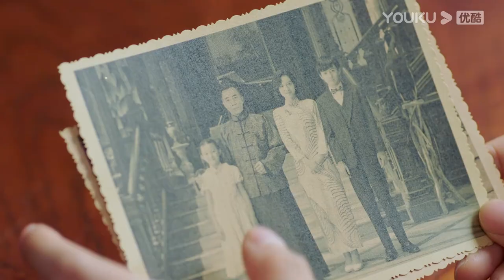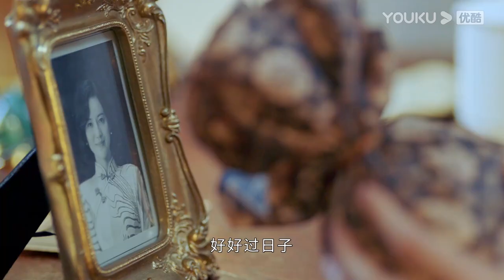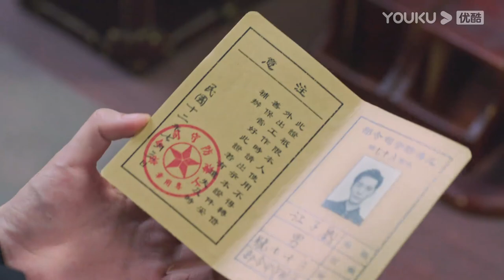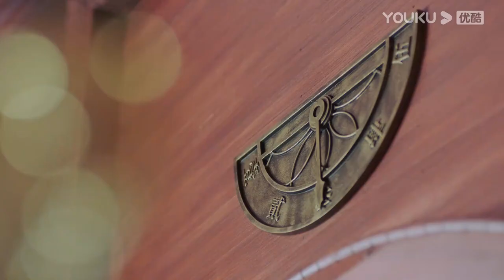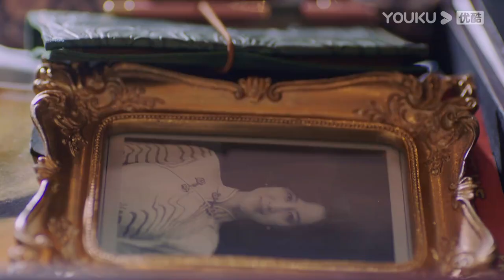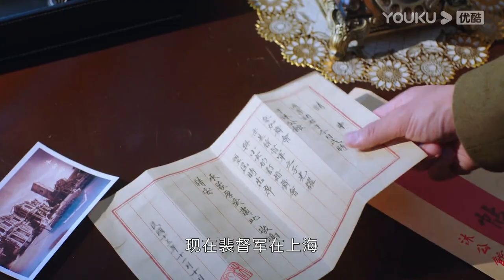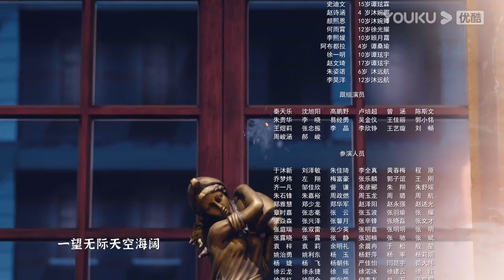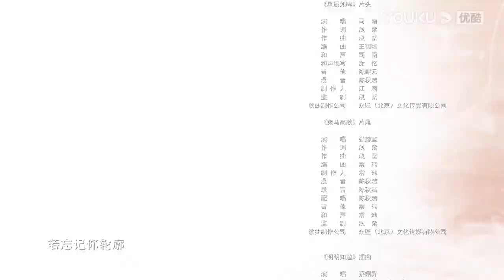[Fall In Love]一见倾心EP01| Perkahwinan Palsu dengan Marshal yang Suka Memerintah | YOUKU Malaysia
Sila muat turun APP antarabangsa YOUKU untuk menonton "Fall In Love" di mana-mana sahaja dengan berbilang sari kata. Jangan lupa sertai keahlian YOUKU APP antarabangsa dan anda akan mendapat akses khas keahlian dan menikmati drama lebih awal!

[Fall In Love 一见倾心] [Fall In Love 一见倾心] Pada tahun 1926, Mu Wan Qing membawa abu ibunya kembali ke China untuk pengebumian. Dengan berpura-pura menyerah kepada bapanya, Mu Wan Qing ingin mencari sebab sebenar ibu bapanya berpisah dan adik-beradiknya meninggal dunia. Sementara itu, rampasan kuasa berlaku di kalangan tentera Shanghai, dan Tan Xuanlin menjadi komander tentera yang baharu. Walaupun dia milik kuasa besar, hidupnya rasa sperti berjalan di atas ais nipis. Xu Guang Yao, anak Komander Yue Cheng, adalah seorang yang dihormati dan dikagumi. Bagaimanapun, beliau tidak menyukai perebutan kuasa dalam bidang politik.

Kebetulan, Mu Wan Qing, Tan Xuan Lin dan Xu Guang Yao bertemu dan berkawan antara satu sama lain. Mu Wan Qing dengan sengaja mendekati Xu Guang Yao dan mendapat sokongannya untuk memastikan kedudukannya dalam keluarga Mu. Sementara itu, Tan Xuan Lin bekerja bersama Mu Wan Qing untuk menyiasat kes lama yang berkaitan dengan keluarga Mu. Mereka bertiga mengalami banyak cabaran, dan akhirnya menyedari kepentingan melindungi ibu negara mereka.

★Dibintangi: Chen Xingxu/Zhang Jingyi/Lin Yanjun/Chen Xinyu/Cai Yuhang/Ma Yue/Yuan Ruohang/Dai Yaqi/Shao Weitong/Xiu Qing/Zheng Xiaoning/Cao Weiyu/Tan Kai/Yang Ziyan/Hei Zi/Lu Xingyu/Huo Zhengyan/Li Xinze/Cao Xiyue/Li Angbai/Hai Tao Guo/Hao Jun/Yang Changqing
★36 Episod

00:00 Laman Web Antarabangsa YOUKU telah tersedia!
02:00 Muat turn APP Antarabangsa YOUKU untuk menonton episod penuh secara awal!